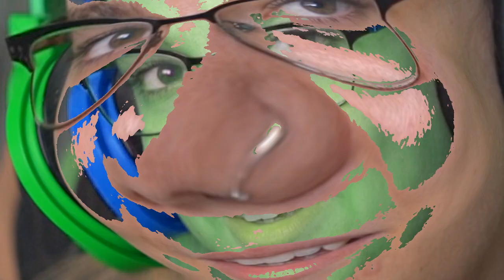PIRATAS SÃO MELHORES!!! - Blackwake com BRKsEDU e Malena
Hoje, Edu e Malena vão jogar BlackWake o jogo de piratas que está em early access na Steam